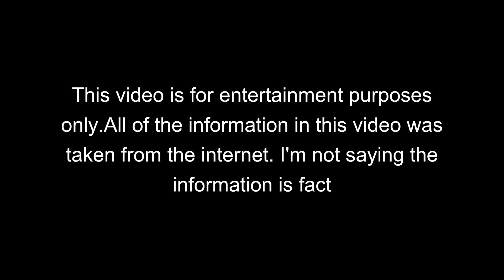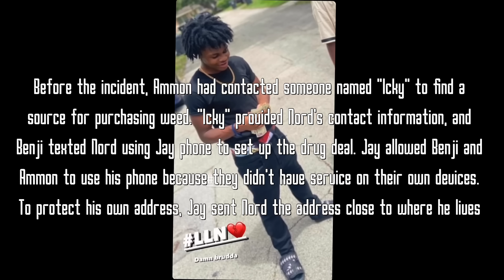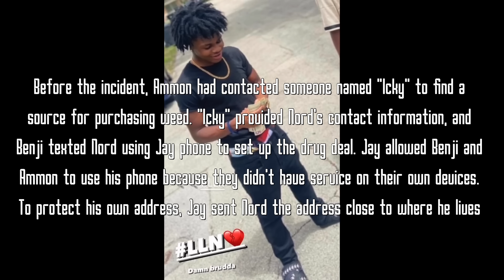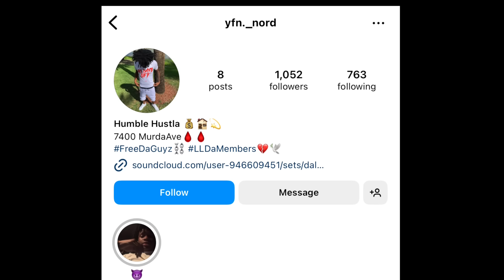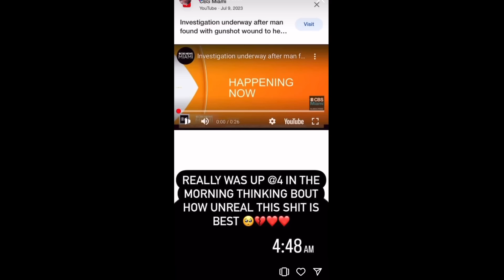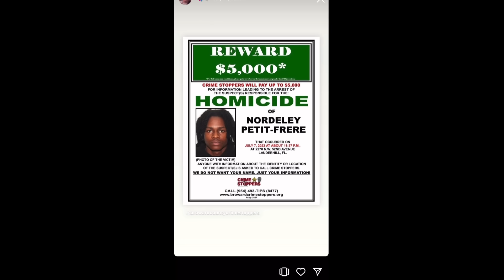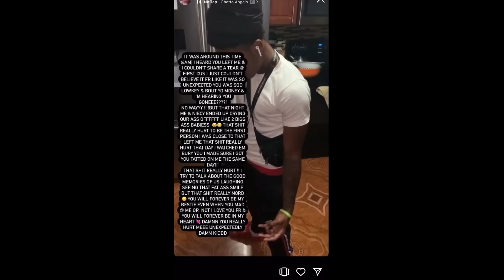The End of Yfn._Nord”humble hustla” | War in broward county, Florida